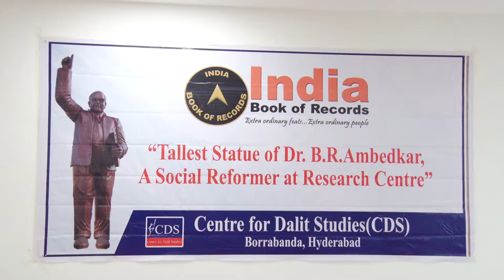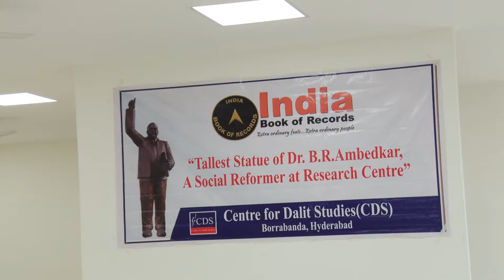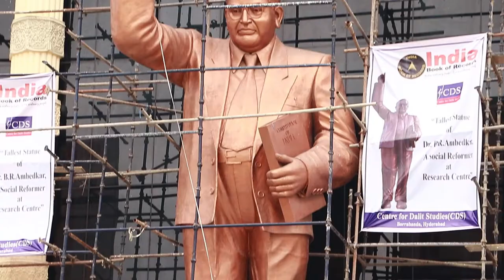INDIA BOOK OF RECORDS identify TALLEST STATUE AMBEDKAR, in india Centre for Dalit Studies | os9tv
To the occasion of INDIA BOOK OF RECORDS are
dedicated to identify the excellence and to honour the most deserving contender,

“THE TALLEST STATUE OF Dr. B.R. AMBEDKAR, A SOCIAL REFORMER AT A MUSEUM”

Centre for Dalit Studies New Office, Hyderabad Telangana. On September 26, 2019,